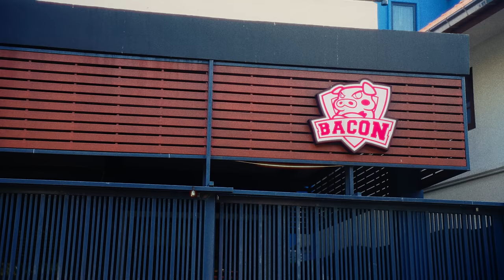Welcome "EREZ" สู่ Bacon Time , แครี่ที่จะเป็น New ERA ของพวกเรา !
Erez เจ้าของตำแหน่ง FMVP ควบตำแหน่งแชมป์โลก 2 สมัย จะเป็น Carry คนใหม่ของเราในซีซั่นนี้ครับ

กับความสามารถระดับ Top ของวงการ ที่รักษาฟอร์มมาได้ดีตลอด เราคงไม่ต้องบรรยายกันมากเลย ว่าทำไมเป้าหมายในการพา “เต้” Erez มาเสริมทัพให้ทีมซีซั่นนี้ จึงเป็นเรื่องสำคัญของ Bacon Time ที่เรามุ่งมั่นจะทำให้สำเร็จให้ได้ และเรามีความยินดีอย่างมาก ที่ได้ Erez มาเป็นสมาชิกใหม่ในครอบครัวของเรา

การเสริมกำลังให้กับ Lineup ผู้เล่น (ครั้งแรกในรอบ 2 ปี) ของเราคราวนี้ กำลังพาเราสู่ความเป็นไปได้มากมาย และจากการที่ Erez เป็นทั้งอดีตเพื่อนร่วมทีมที่เคยสร้างผลงานร่วมกันมาก่อน อีกทั้งเป็นผู้เล่นที่สมาชิกทีมรู้จุดเด่นและศักยภาพเขาเป็นอย่างดี เราเชื่อว่า Lineup ชุดนี้จะผสมผสานเข้าหากัน และกลายเป็นทีมที่แข็งแกร่งที่สุดได้แน่นอน

และแม้เส้นทางข้างหน้าของพวกเขา จะมีคู่ต่อสู้ที่แข็งแกร่งและอุปสรรคต่างๆ มากมายรออยู่ แต่เราเชื่อว่าแฟนคลับของ Bacon Time จะสนับสนุนและให้การปกป้อง สมาชิกใหม่ของทีม อย่างเช่นที่เคยทำให้นักกีฬาของเราทุกคนที่ผ่านมา

สุดท้าย, ขอฝากเนื้อฝากตัวกับผู้ติดตามผลงานของ Erez ทุกคนด้วยนะครับ เราสัญญาว่าจะดูแลเต้อย่างดีที่สุด